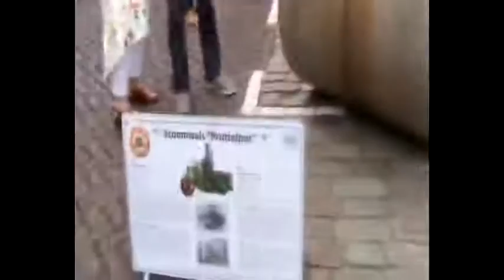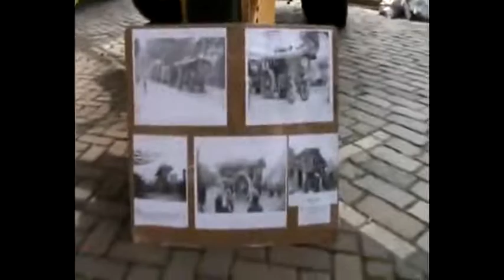74 - يوم آلة البخار في هولندا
يوم آلة البخار في هولندا
00:00
15:00
27:00